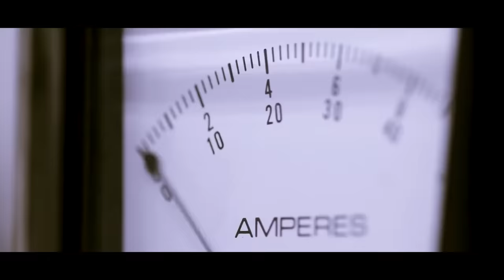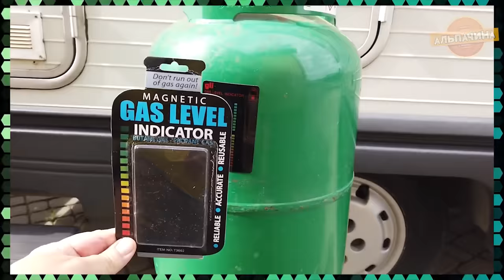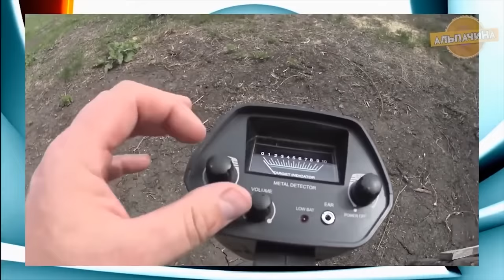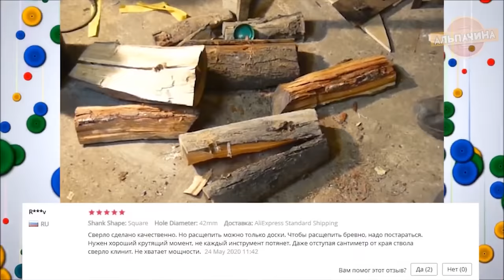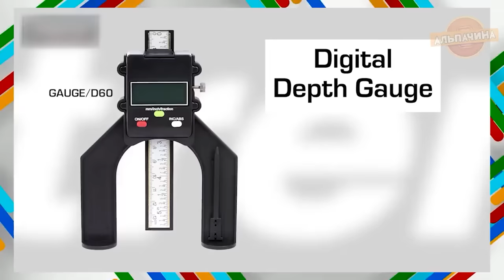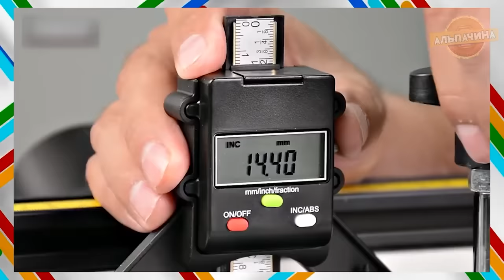45 ТОПОВЫХ Инструмента с Алиэкспресс!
1. Складные ножи

2. 8 шт., набор гаечных ключей 3/8 дюйма с приводом Crowfoot от 3/8 до 7/8 дюймов.

3. Пылеуловитель Вертикальный

4. Электрический насос для перекачки тех жидкостей 12-24 V

5. Плавный пуск для электроинструмента с током до 20А

6. Универсальный Спрей-герметик

7. Гайковерт

 8. 3D НИВЕЛИР Clubiona IE12C

9. Корраловые диски для снятия ржавчины, краски

10. Индикатор уровня пропанового бутанового топлива

17) Набор для установки кнопок на одежду или обувь

21. Твердосплавные коронки по металлу

22. Хорошо зарекомендовавший себя пеногенератор Mjjc

23. Набор из 8 прецизионных плоскогубцев

24. Винтовой конусный дровокол

25. Портативный паяльник на 60 ВТ SQ-D60

26. Набор для ремонта ламината

27. Автoмoйкa c нacocoм

28. Мотор колесо

29. Ручная ленточная пила

30. Принтер для печати на стенах

31. Бокс для хранения элементов питания со встроенным тестером

32. Фильтр с автозатемнением для сварочной маски

33. Поликристаллические солнечные элементы

34. Высоковольтный преобразователь

35. Наборы для восстановления резьбы